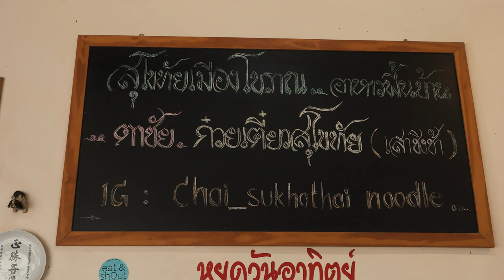Exploring Sukhothai Noodles: A Flavorful Journey into Kuay Teow Sukhothai |Thai Street Food Delight!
Sukhothai noodles
ตาชัย ก๋วยเตี๋ยวสุโขทัย เสาชิงช้า

"ก๋วยเตี๋ยวสุโขทัย" (Sukhothai noodles) is a dish from the Sukhothai province in Thailand. It typically includes various ingredients such as dumplings, sausages, red-cooked pork, bean sprouts, and a rich broth. The distinctive flavor often comes from a slightly sour taste, usually achieved with tamarind. It's a unique and flavorful dish that sets it apart from other noodle soups in Thailand.

If you want to savor Sukhothai noodles, visit “ตาชัย ก๋วยเตี๋ยวสุโขทัย” The exquisite flavor needs no extra seasoning. The special technique in boiling the noodles ensures a delightful chewy texture. Their charcoal-grilled red pork is marinated to perfection. Experience authentic taste, texture, and technique at its best!

Regular : 50 baht.
Extral : 60 baht.

ใครชอบก๋วยเตี๋ยวสุโขทัยขนานแท้ต้องร้านนี้เลย “ตาชัย ก๋วยเตี๋ยวสุโขทัย เสาชิงช้า” ก๋วยเตี๋ยวสุโขทัยร้านนี้จะใส่ ถั่วฝักยาว หมูแดง หมูสับ ปรุงแบบโบราณยำมาในชามเลย เป็นรสดั้งเดิมของก๋วยเตี๋ยวสุโขทัย เด็ดถึงใจไม่ต้องปรุงก็อร่อย นอกจากเรื่องรสชาติแล้วทางร้านก็ยังมีเทคนิคพิเศษในการลวกเส้นก๋วยเตี๋ยว ทำให้เส้นเหนียวนุ่มเคี้ยวเพลิน ส่วนหมูแดงของร้านนี้จะเป็นหมูแดงย่างเตาถ่าน หมักเครื่องเข้มข้นเข้าเนื้อ หั่นชิ้นหนาพอดีคำ

ธรรมดาชามละ 50 บาท
พิเศษชามละ 60 บาท

"宿雄（Sukhothai noodles）"是泰国宿雄省的一道菜。通常包括饺子、香肠、红烧猪肉、豆芽和浓郁的高汤等各种配料。其独特的风味常来自于微微的酸味，通常是用罗望子实现的。这是一道独特而美味的菜肴，使其在泰国的其他面条汤中脱颖而出。
如果你想品尝宿雄面，可以去“ตาชัย ก๋วยเตี๋ยวสุโขทัย”（Tachai Sukhothai Noodles）。这种精致的味道无需额外的调味料。煮面的特殊技术确保了令人愉悦的嚼劲。他们的木炭烤红猪肉腌制得恰到好处。在这里，你能够体验到最地道的味道、口感和烹饪技巧！
普通：50泰铢。
特大：60泰铢。